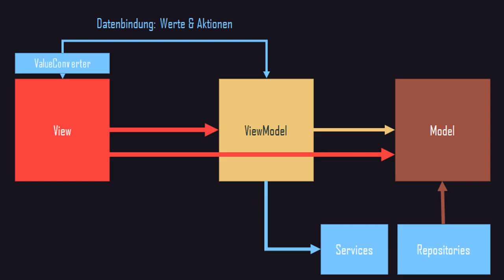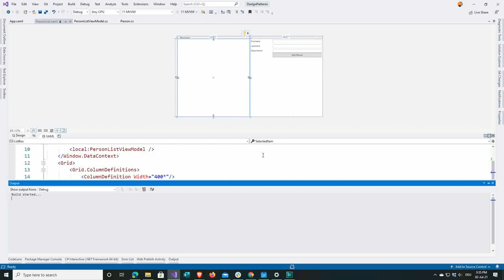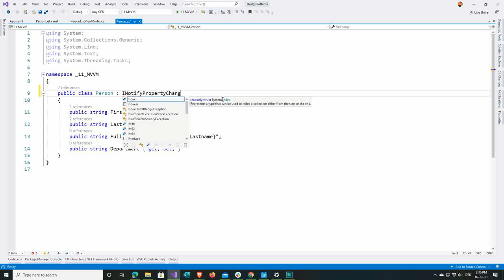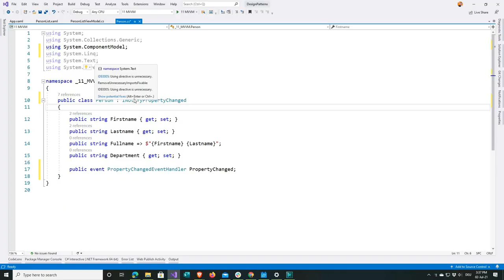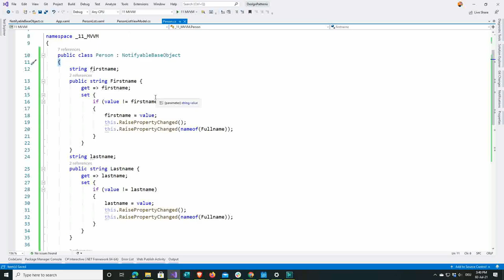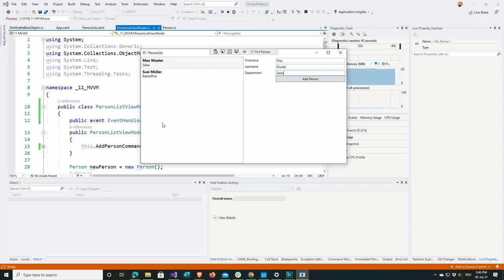MVVM #9 WPF Praxis - Selektiertes Element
Klassisch: Die Darstellung der Datensätze in einer Liste. Diese soll auch noch schön aussehen und wir brauchen das aktuell vom Benutzer selektierte Element. Genau dieses Szenario werden wir in diesem Video mit C#, WPF und MVVM lösen.